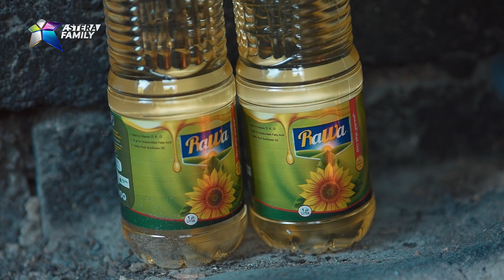چۆنیه‌تی دروستكردنی خواردنێكی جیاواز و تایبه‌ت !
بەخێربێن بۆ چەناڵی یوتوبی گروپی كه‌ناڵه‌كانی ئه‌ستێره‌
سەبسکرایبمان بکەن تا لە ڤیدیۆ ناوازەکانمان بێبەش نەبن :

مافی ئەم بەرهەمە پارێزراوە بۆ گروپی كه‌ناڵه‌كانی ئەستێره‌.